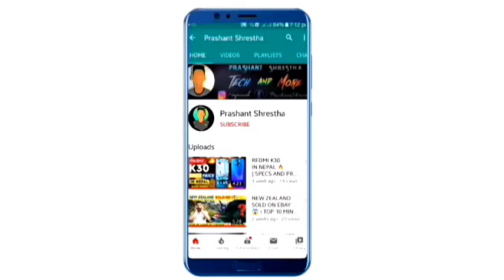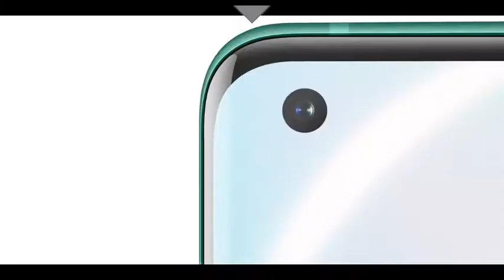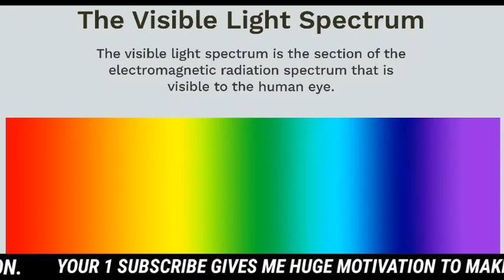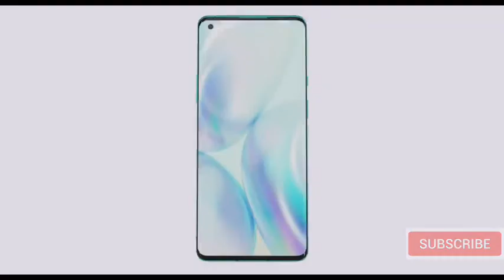X-RAY CAMERA IN ONEPLUS 8 PRO - SECRET EXPOSED !! 😱 | HOW IT WORKS ? | NO PRIVACY ? | EXPLAINED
Namaste Sathiharu tapai sabai lai naya video ma swagat xa. Aja maile tech industry ko jaldo baldo topic ma video lera aayeko xu. Oneplus ma aarop lagdaixaki oneplus 8 pro euta X-ray camera lageko xu jass bata sabai chig ko warpar dekhinxa. Yas video ma maile yo paxadi ko satya batayeko xu. Ra sathmai tyo camera kasari kaam  ani yesma security ko issue barema ni yo video batayeko xu. Yo video pura herdinu hola. Dhanyabadh

Queries 🔰

How to see through clothes?
See through camera
Oneplus 8 pro x-ray vision
Body scanner
Transparent camera
The truth behind oneplus 8 prp color filter camera?
Oneplus 8 pro secret exposed
How color filter camera works?
Privacy issue
Security issue

ʜᴏᴘᴇ ʏᴏᴜ ʟɪᴋᴇ ᴛʜɪꜱ ᴛʜɪꜱ ᴠɪᴅᴇᴏ 😊
ᴋᴇᴇᴘ ꜱᴜᴘᴘᴏʀᴛɪɴɢ 😄❤

𝒴𝒪𝒰𝑅 𝟣 𝒮𝒰𝐵𝒮𝑅𝐼𝐵𝐸 𝑀𝒜𝒦𝐸 𝑀𝒴 𝒟𝒜𝒴  🙏

Hello my lovely Viewers. Welcome to this Channel. From this channel You will timely get new Technical Tips, Tutorials, Reviews, VLogs in Nepali.

Namaste sathiharu. Tapaile yas channel bata bibhinna technical kura haru jannu saknu hunexa.

YOUTUBER'S BIO 🛑🔰

Name: Prashant Shrestha
Age : 17
From : Nepal
Hobby : Youtube and Videography